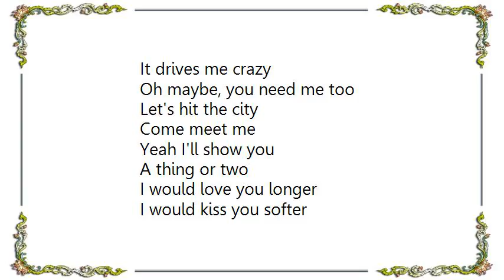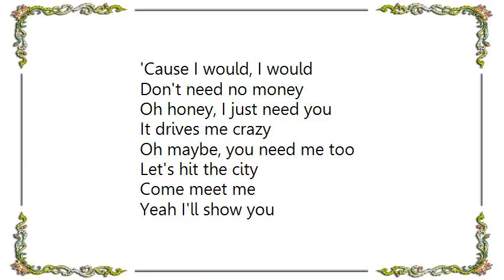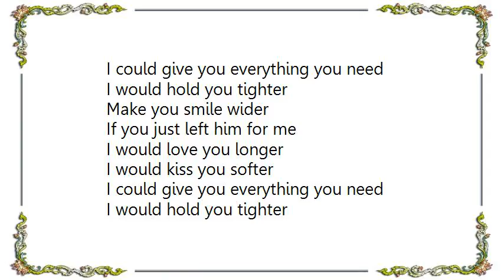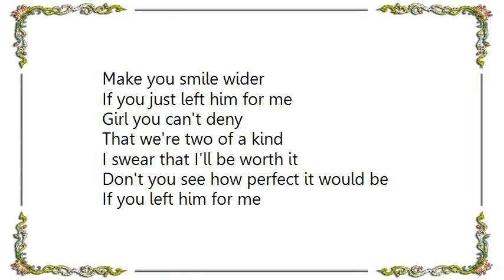Cody Simpson - If You Left Him for Me Lyrics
[Lyrics Cody Simpson - If You Left Him for Me]
Does he call you gorgeous
Even in the morning
Cause I would, I would
Does he make you laugh
When he's texting you in class, girl

Don't need no money
Oh honey, I just need you
It drives me crazy
Oh maybe, you need me too
Let's hit the city
Come meet me
Yeah I'll show you
A thing or two

I would love you longer
I would kiss you softer
I could give you everything you need
I would hold you tighter
Make you smile wider
If you just left him for me

Girl you can't deny
That we're two of a kind
I swear that I'll be worth it
Don't you see how perfect it would be
If you left him for me

Does he make you mixtapes
When you've had a bad day
Does he buy you roses
When you're feeling low, girl